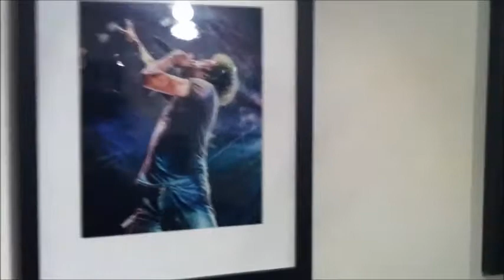Rosati Art Hang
Mike Rosati photographs us more than anyone else. Here is a tasty shot of us amongst some pretty solid company! A short walk through viddy of his recent hang at Pixies and Peony in Alameda Ca.